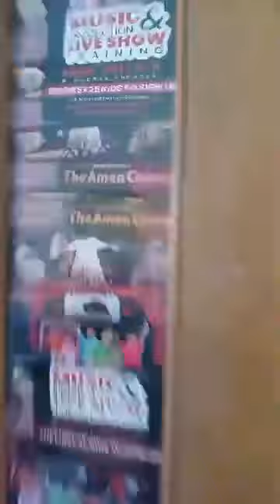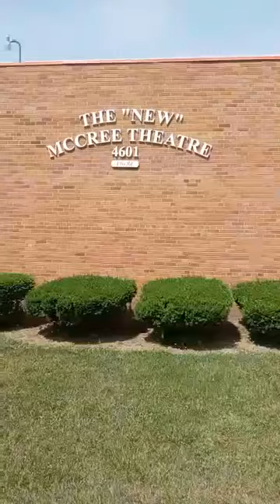BIGMOVES/TAKE-NO-DIS Youth Program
@ The New McCree Theater in Flint